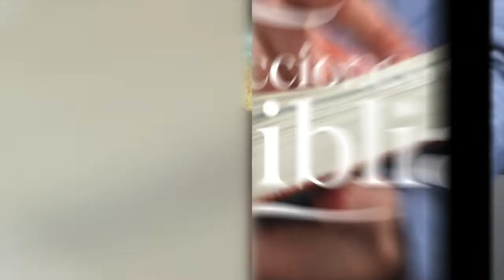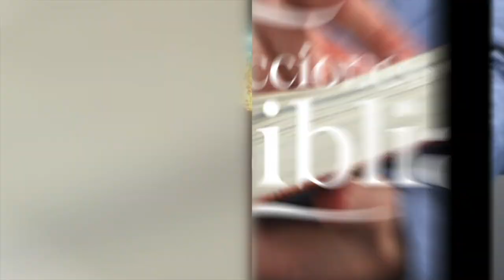LDB - UNA PROMESA SEGURA PARA EL VIAJE - 30 DE JUNIO 2022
La lección para este día se titula: UNA PROMESA SEGURA PARA EL VIAJE, un tema presentado por el Pastor Ever Roblero.